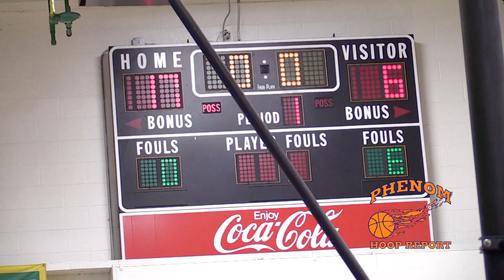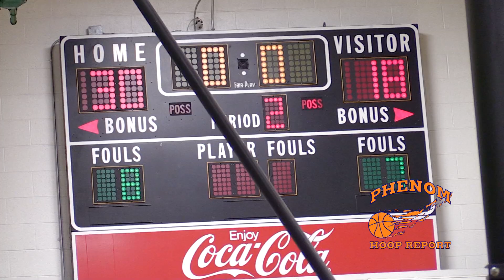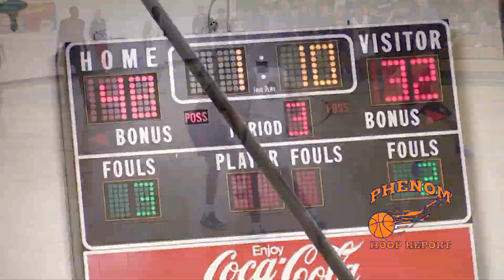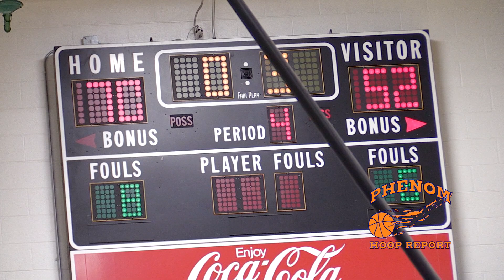Carson McCorkle x Cam Hayes x Jadun Michael ... Greensboro Day vs. Burlington School RAW Highlights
The ACC backcourt of Cam Hayes (NC State) and Carson McCorkle (UVA) matched up against the front court Jadun Michael (Wichita State), Mylyjael Poteat (Rice) and junior Kuluel Mading.

It was a great game, as they stars played well

Here are the Full Game RAW Highlights